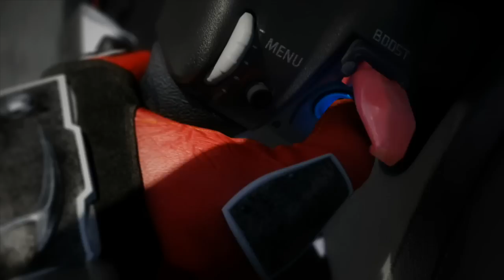Tekken 6 PS3 PSP X360 Behind the Game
Tekken 6 Behind the Game - Namco PS3 PSP X360